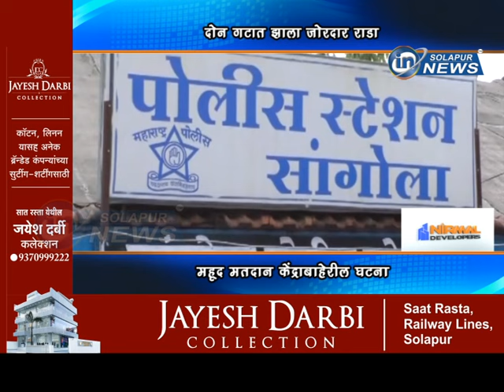दोन गटात झाला जोरदार राडा... महूद मतदान केंद्राबाहेरील घटना... | MAHUD MATDAN KENDRA HANAMARI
दोन गटात झाला जोरदार राडा... महूद मतदान केंद्राबाहेरील घटना...